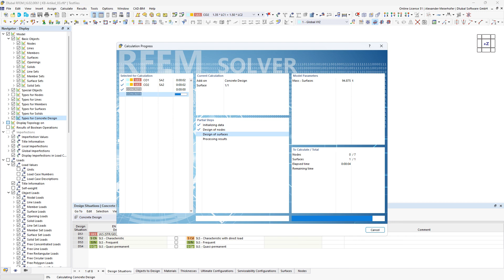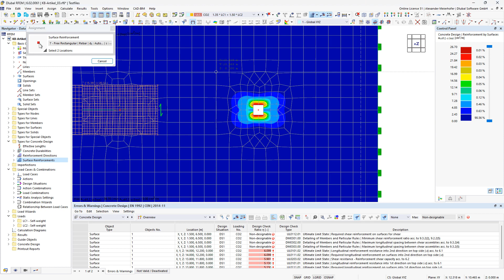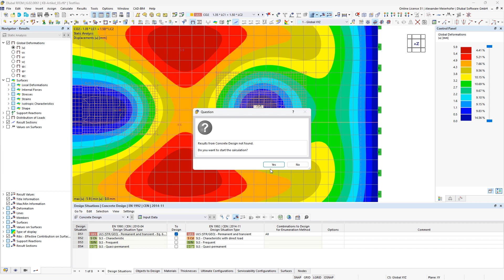[DE] [PT] KB 001842 | Processo de dimensionamento automático da armadura de área existente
O processo de dimensionamento automático de uma área de armadura determina uma área de armadura com a qual a quantidade necessária de armadura é coberta.